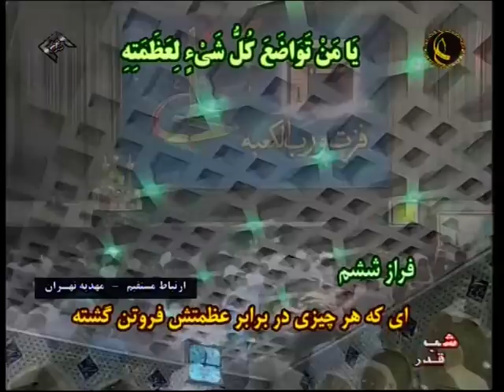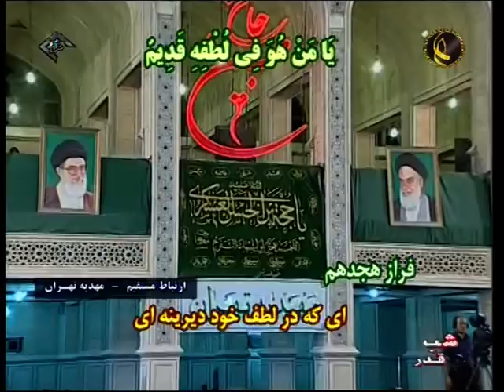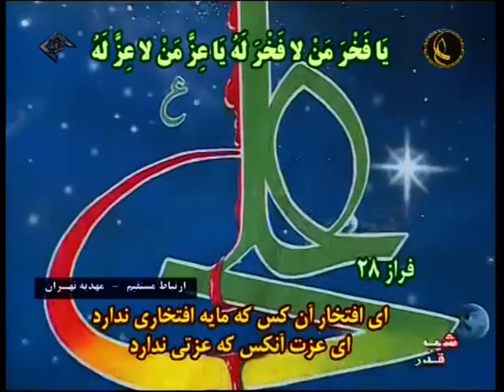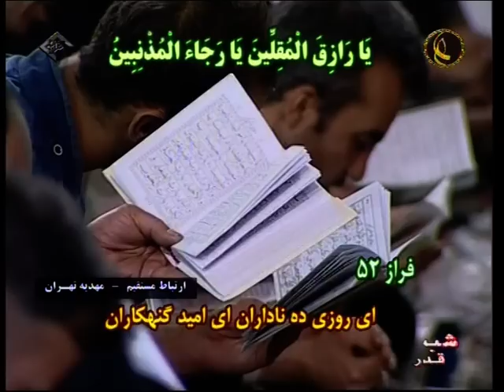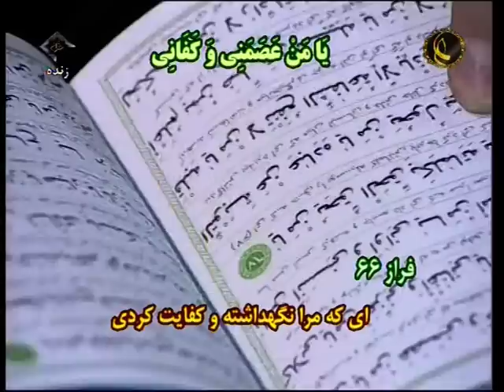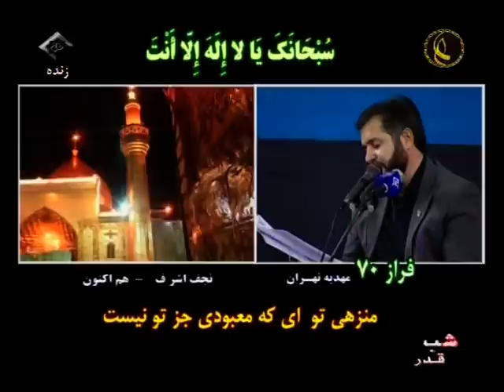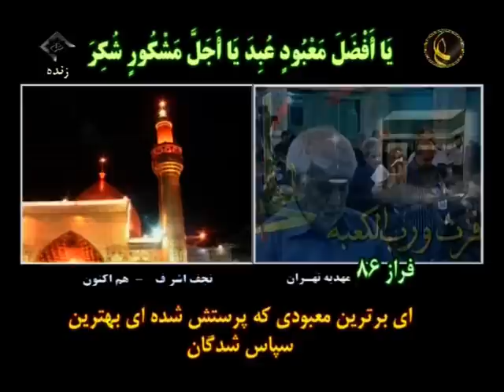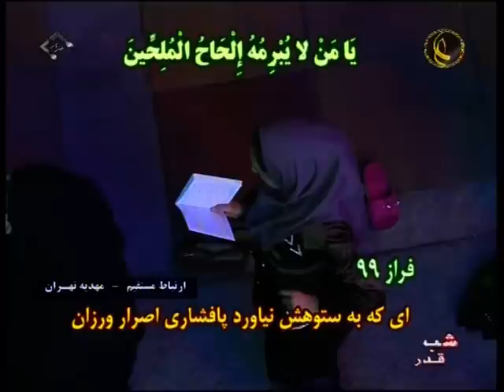دعاء الجوشن الكبير (كامل) Dua Jawshan kabeer